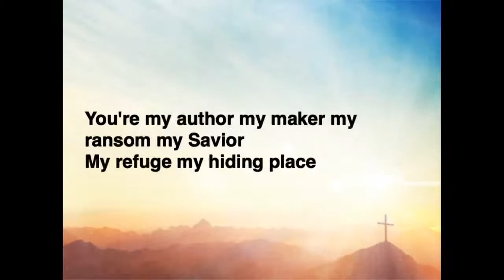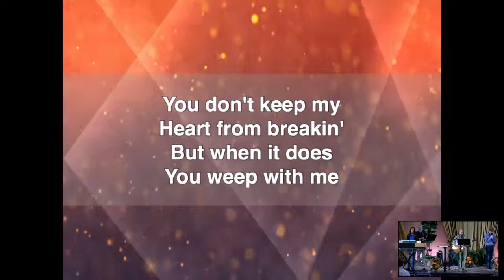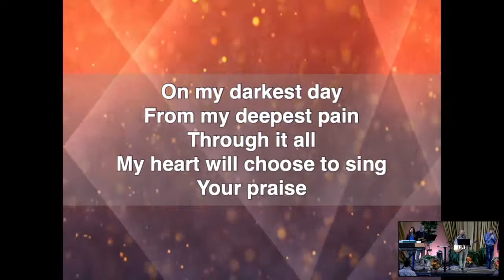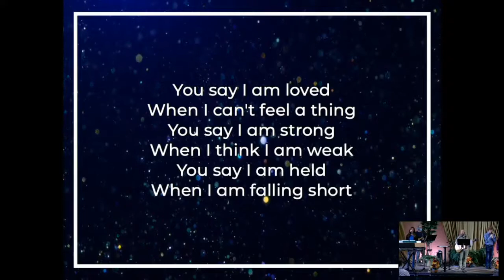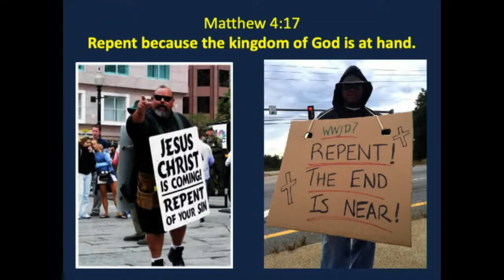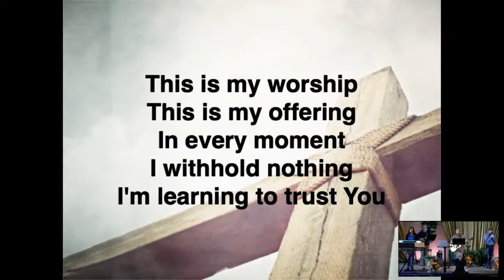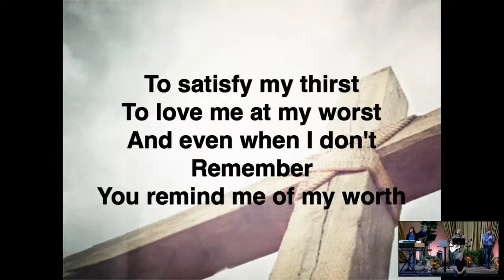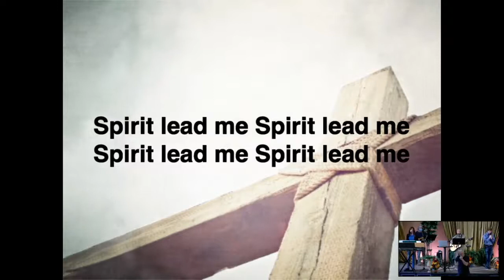GAC Worship 09-20-2020